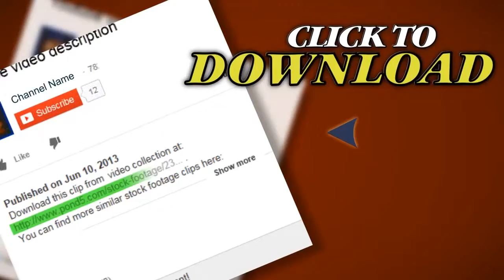Paris Cityscape With Eiffel Tower. Stock Footage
You have watched Paris Cityscape With Eiffel Tower. Stock Footage"